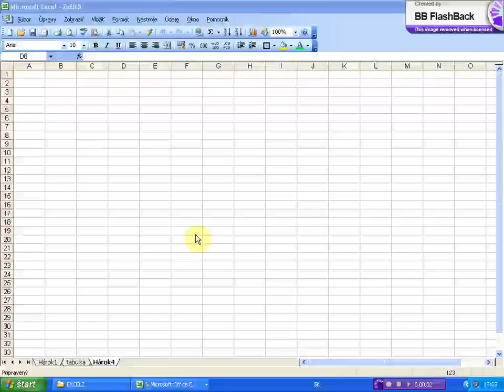kopirovat konkretne harky do noveho zosita x264